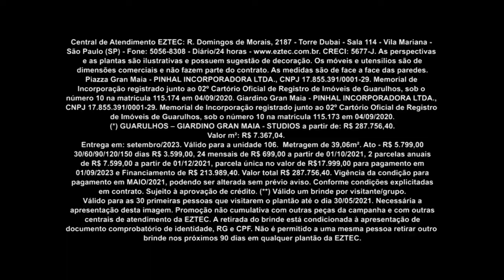Tenha Mobilidade em Guarulhos I Gran Maia I Gazeta Imóveis